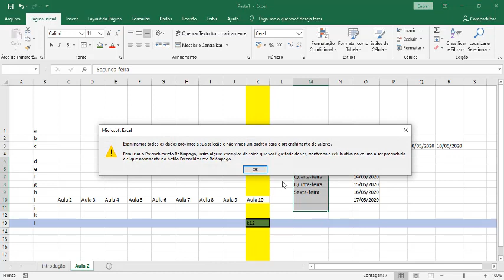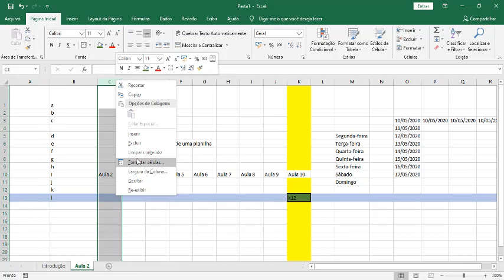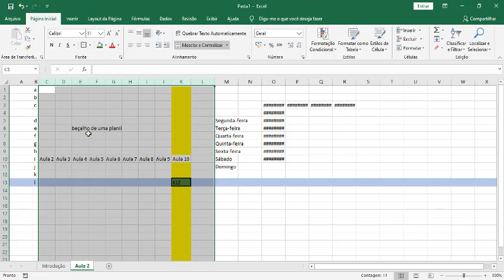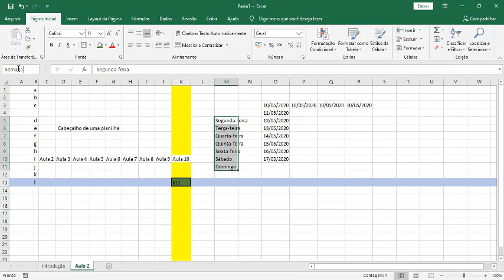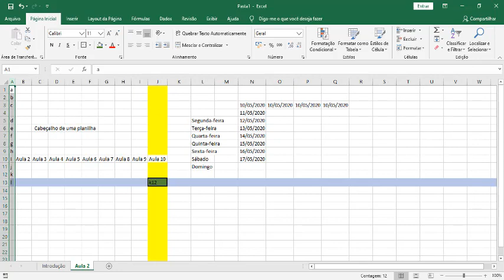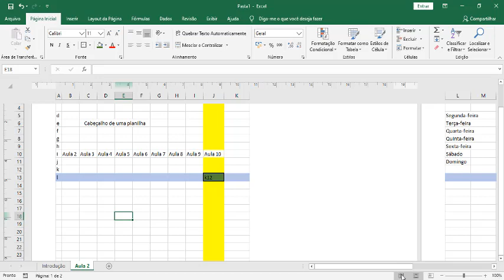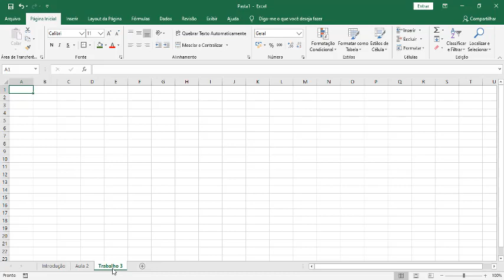Edgar, qua 18h 20h Intro ao Excel parte 2